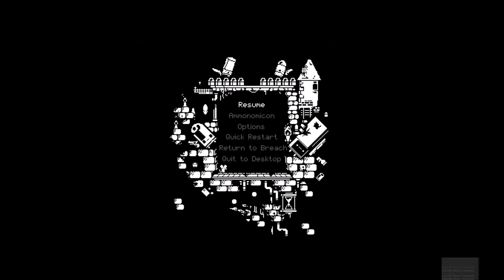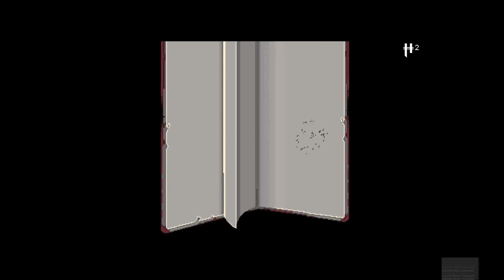Avoiding Alliteration As Adeptly As Always - D-rod Plays Enter The Gungeon Part 6